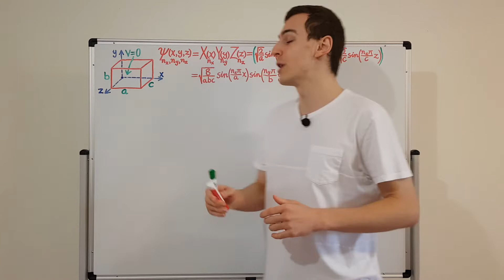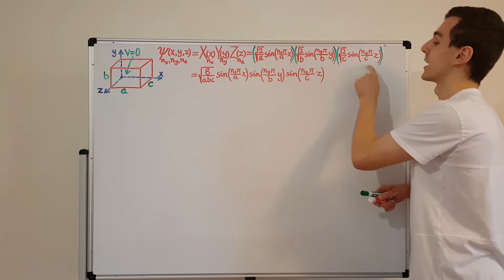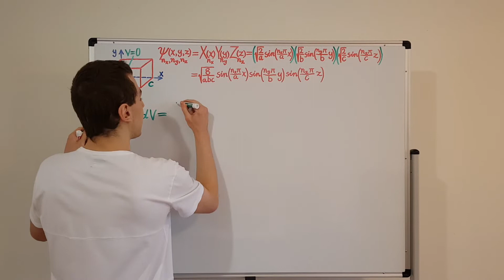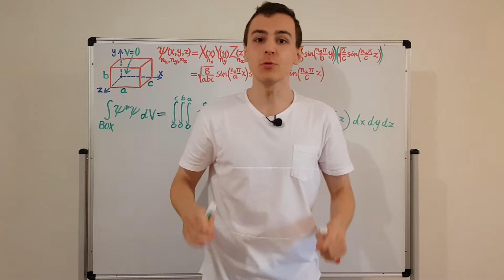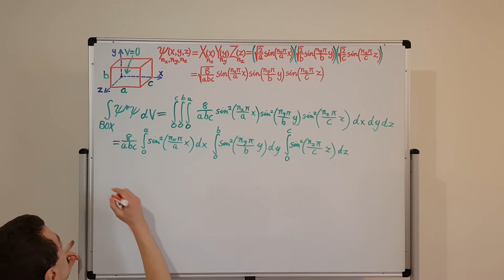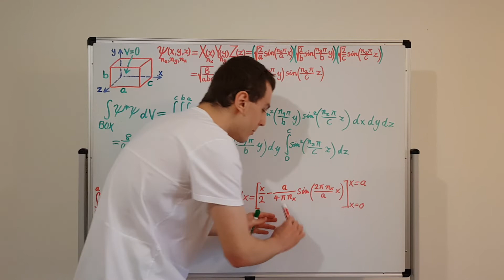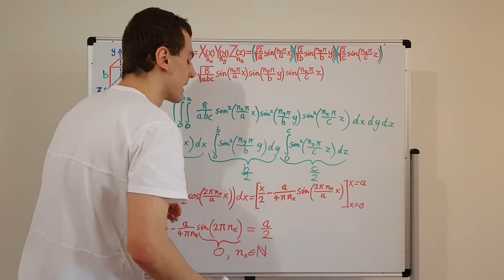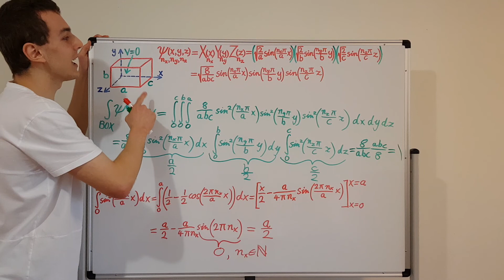Verifying Normalization Condition for Wavefunctions of a Particle in a 3D Rectangular Box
Previously, I solved the time-independent Schrodinger equation (TISE) with separation of variables to find the energy eigenfunctions and eigenvalues for a single quantum particle in a 3D rectangular box. The normalization condition is verified in this video.